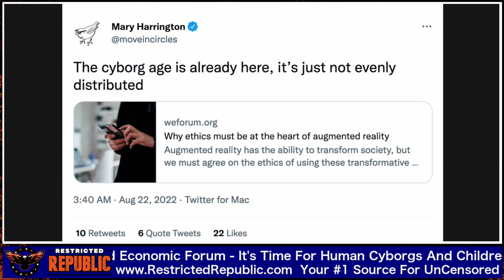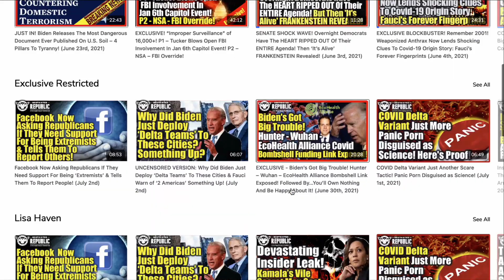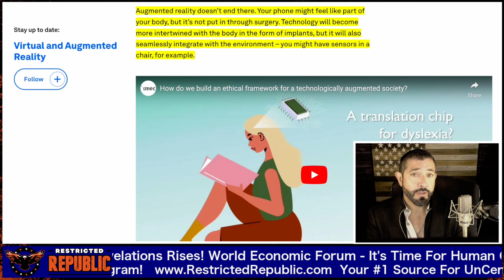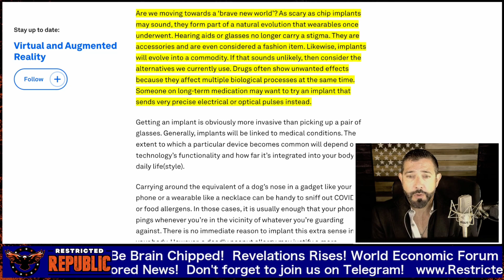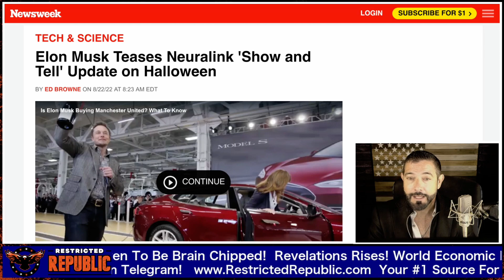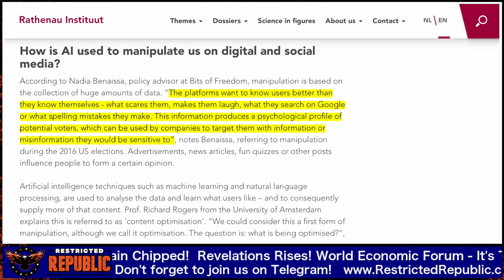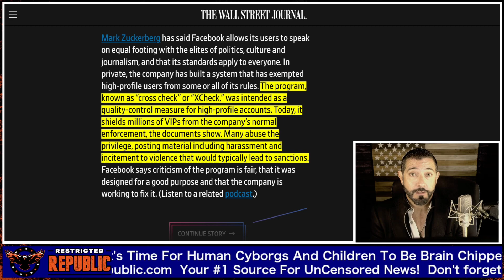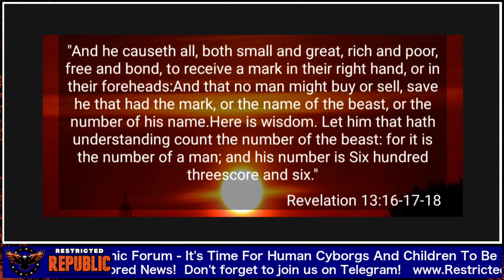Revelation Reveal! World Economic Forum: It's Time For Human Cyborgs & Child Improving Brain Chips!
to get his many books on Trans-humanism!

Justus

Publishing Links